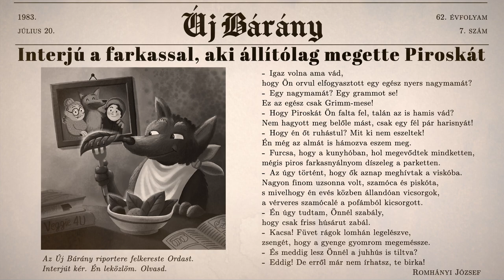Romhányi József - Harmath Dénes: Interjú a farkassal, aki állítólag megette Piroskát